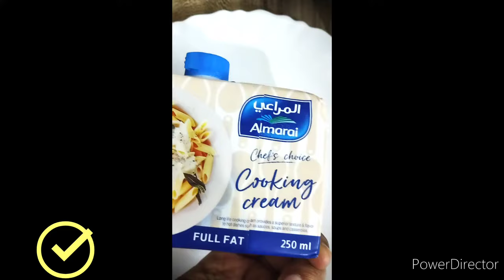Easy pasta recipe using Almarai cooking cream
Here I share my cooking recipes.. please do watch for more videos